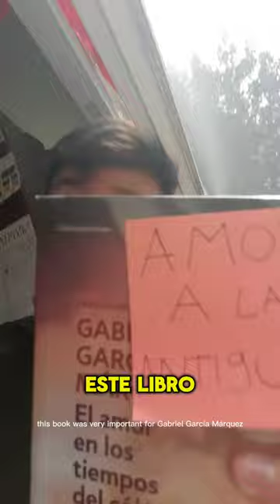❤️‍🔥Amor en los tiempos del cólera | Gabriel García Márquez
Este libro narra el romance frustrado de una pareja en una época donde los padres definan el futuro de sus hijas.

A pesar de tantos años de confusión y tristeza la pareja llega a reencontrarse para terminar juntos de la formas más inesperada.

Es un libro romántico que todos deberían leer! Es buenísimoooo